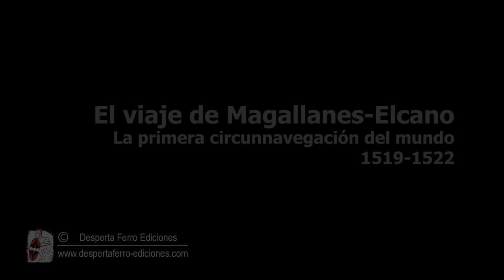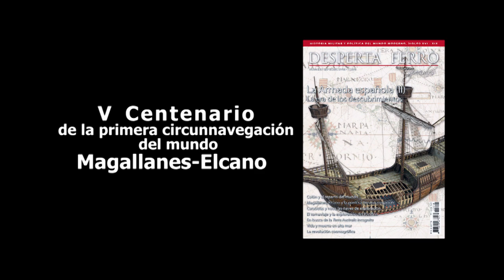El viaje de Magallanes-Elcano. La primera circunnavegación del mundo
Este año se cumple el V Centenario de la primera circunnavegación del mundo por Magallanes y Elcano. A partir de los hitos clave del viaje recogidos en el especial “La Armada española (II). La era de los descubrimientos" hemos creado un vídeo que muestra cómo se llevó a cabo la más célebre circunnavegación de la historia.